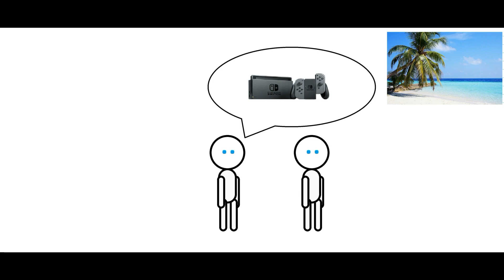Second Helpings ( December 2018)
The new year has begun and it now time to recap on the games that I've been playing in December.